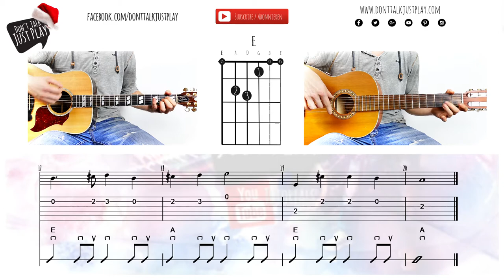FRÖHLICHE WEIHNACHT ÜBERALL - WEIHNACHTSLIED auf der Gitarre spielen | Akkorde | Tutorial